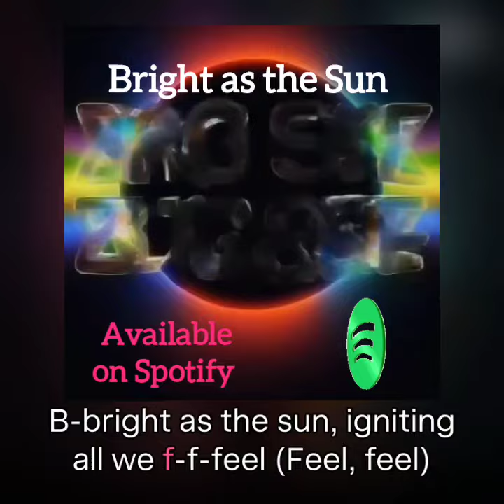Bright as the Sun (official audio) - Electronic/Dance/Alternative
This song "Bright as the Sun" is available to listen for free on Spotify. It is on the "Stockholm" album.